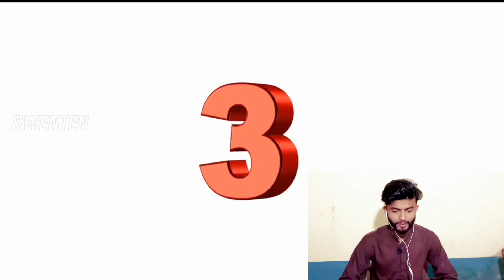HYDRA DANGER best moments in PUBG Mobile OMG Pakistani Reaction video ! Rapid Reaction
Hydra danger OP performance pakitsani reaction
haydra danger vs hacker
pakitani reaction hydra danger